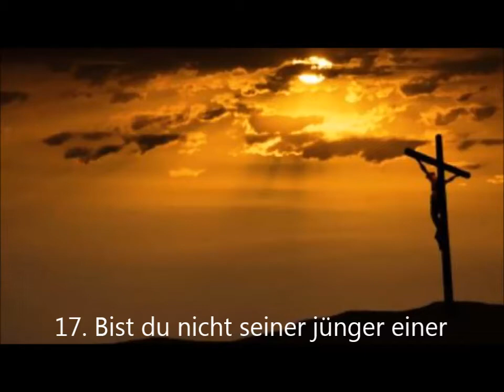17 Bist du nicht seiner jünger einer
Koren uit de Johannes Passion J.S.Bach